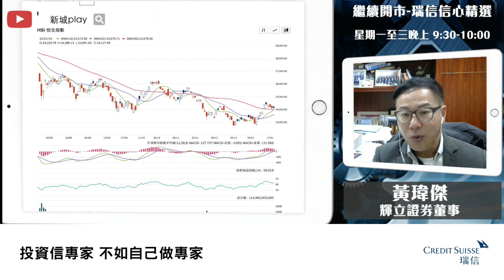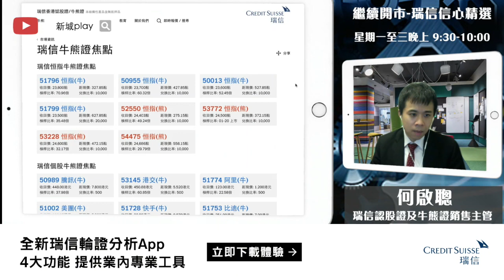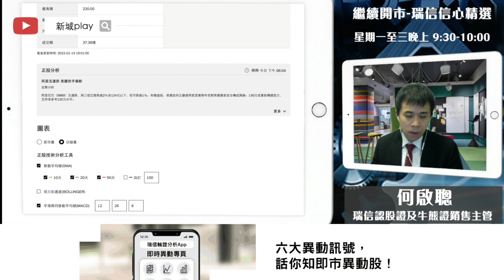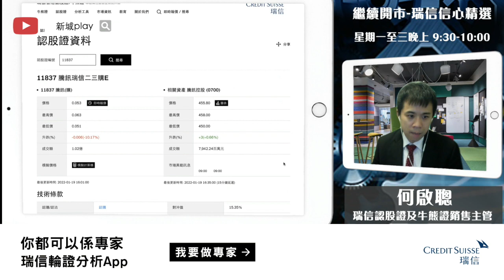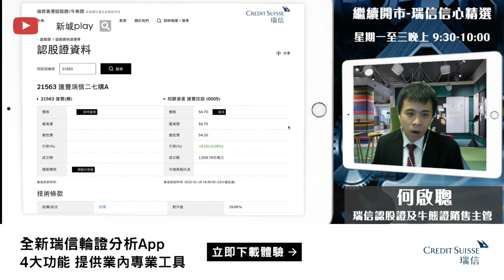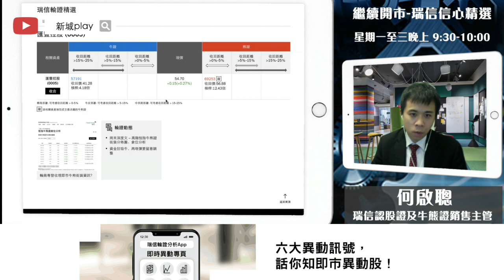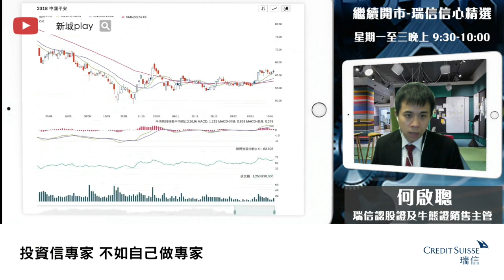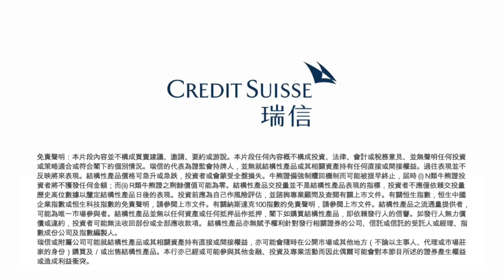【繼續開市-瑞信信心精選】2022年1月19日 星期三 恒指整固窄幅上落 ｜黃瑋傑 何啟聰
主持：黃瑋傑 何啟聰

00:00 繼續開市
00:05 美債上升美股回落 恒指反升市收 科技指數沽壓大
02:13 美團低位繼續下移
03:30 騰訊穩守450元  派京東輪證有何影響？
05:38 美債息率上升惟高盛業績遜色
07:07 內險股平保望突破63元
08:10 港交所繼續跑贏大市
09:20 恒指後市大市分析-上升旗型 恒指牛【50955】【50013】恒指熊【53772】【53228】
12:00 美團部署 美團call【19258】 美團put【16926】美團牛【50100】美團熊【63730】
14:08 騰訊部署 騰訊call【11837】騰訊put【13046】騰訊牛【68612】騰訊熊【53187】
16:40 匯豐部署 匯豐call【21563】 匯豐put【21844】 匯豐【69253】
18:40 平保部署 平保call【18506】 平保牛【50077】 平保熊【65504】
20:00 港交所部署 港交所牛【57329】 港交所熊【59051】